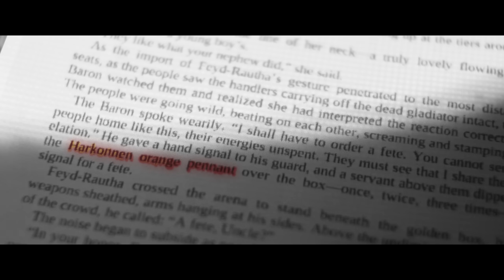When you create a color code... only to break it later.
This video essay explores how Denis Villeneuve utilizes color theory in his adaptation of "Dune." Villeneuve's masterful use of color brings the harsh desert landscapes of Arrakis to life while symbolizing cultural richness and thematic depth. Through a nuanced palette of earth tones and vibrant accents, Villeneuve enhances visual storytelling and immerses audiences in the world of Dune. This analysis delves into the thematic significance of color choices, highlighting their impact on character development and narrative themes, ultimately elevating Dune into a visually stunning cinematic experience.